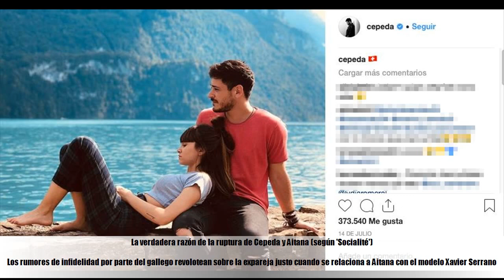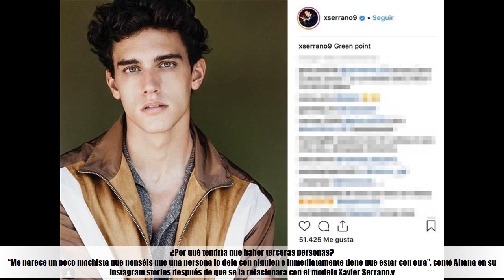La verdadera razón de la ruptura de Cepeda y Aitana (según 'Socialité')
★ Summary ➜Los rumores de infidelidad por parte del gallego revolotean sobre la expareja justo cuando se relaciona a Aitana con el modelo Xavier Serrano